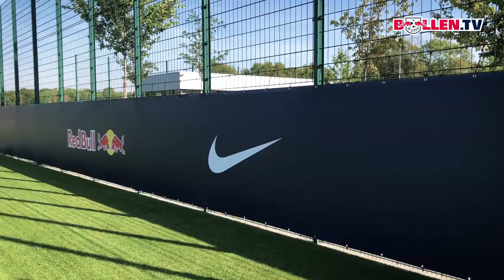EuropaReloaded - Donnerstag geht's endlich los!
Yvon Mvogo, Emil Forsberg und Yussuf Poulsen können es kaum noch erwarten! Am Donnerstag geht unsere internationale Reise endlich weiter!